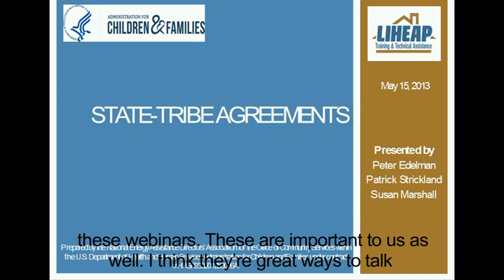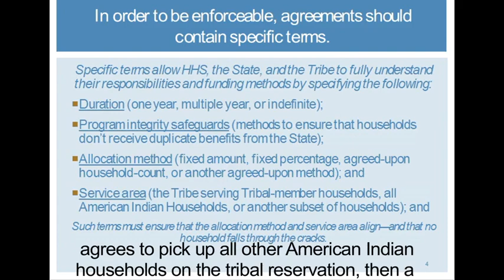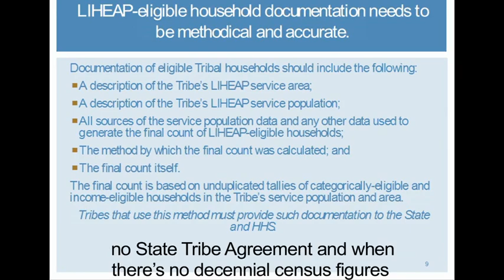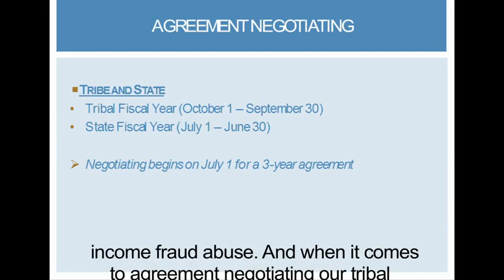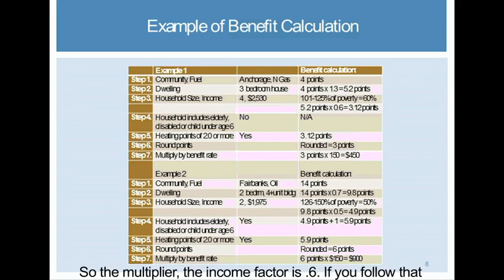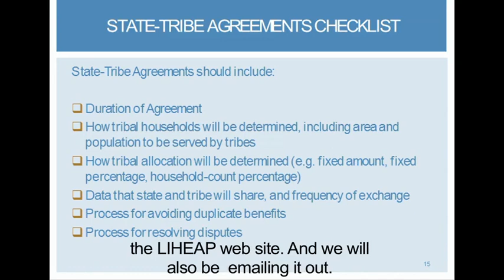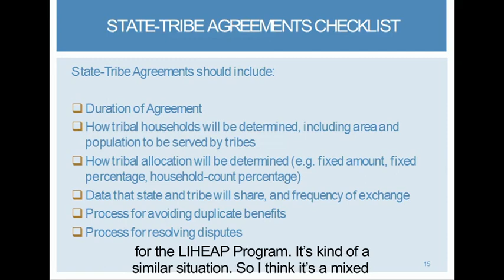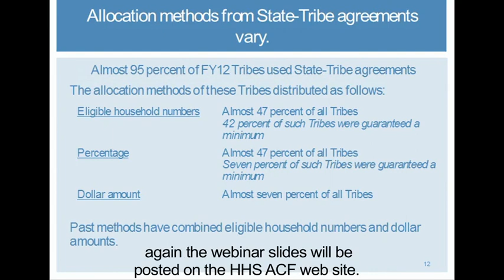State and Tribal Agreements Training for Low Income Home Energy Assistance Program (LIHEAP) Grantees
This is a webinar training session for Low Income Home Energy Assistance Program (LIHEAP) grantees on State and Tribal Agreements.